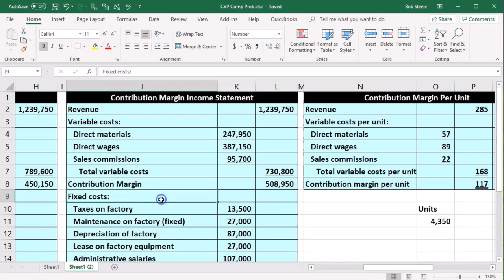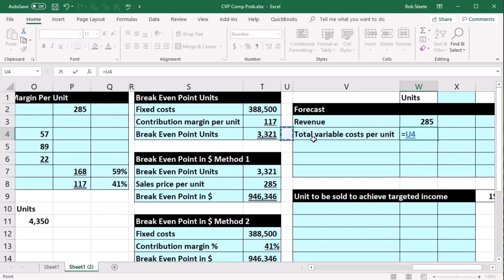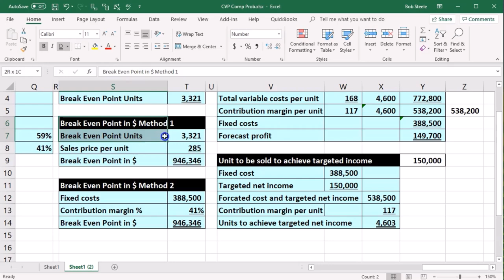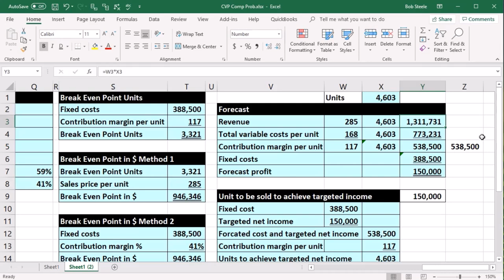Problema de compensación CVP 4 Contabilidad Gerencial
Problema de compensación CVP 4
Contabilidad Gerencial